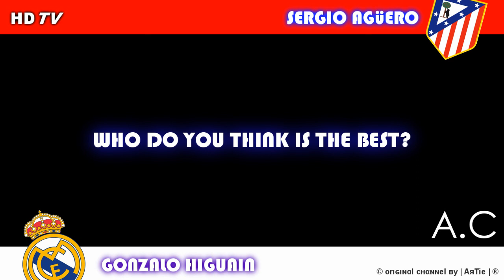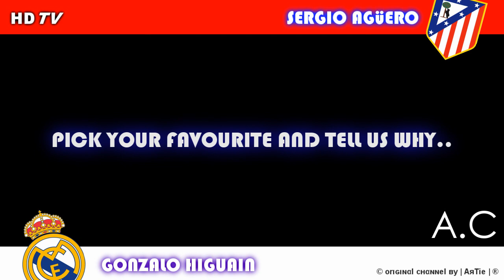Sergio Agüero VS Gonzalo Higuain - Who will be the biggest [HD] 2010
Two Argentinian players with big talent but who will be the biggest?